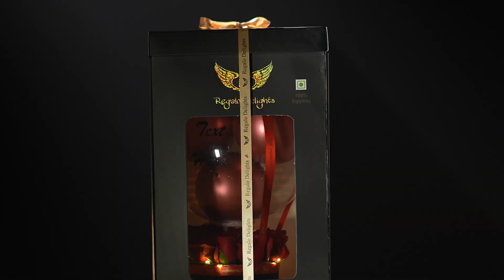Regalo Delights Red Rose Bouquet | Product Shoot Video